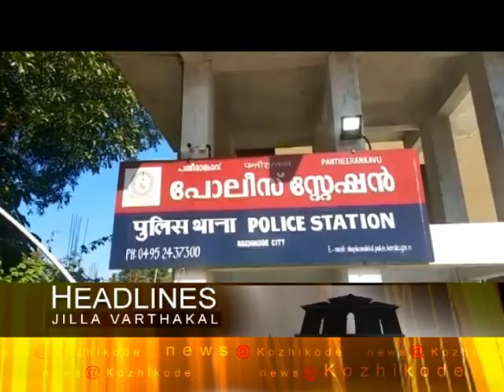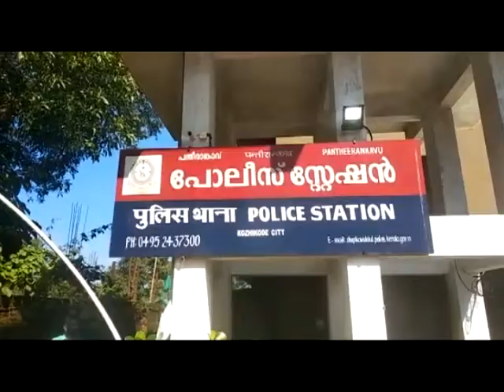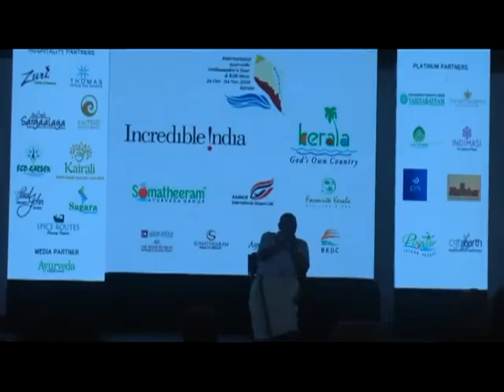KOZHIKODE JILLAVARTHAKAL 02 11 2019